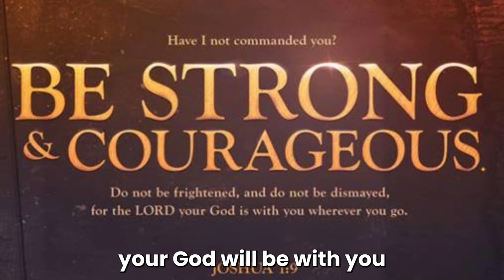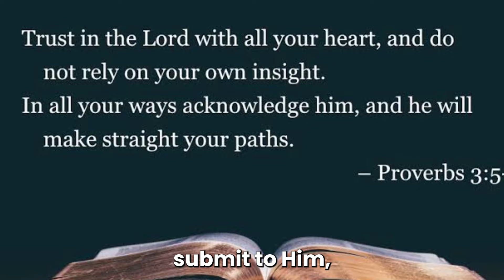Chuck Norris: How Faith KICKSTARTED His Hollywood Dream!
Dive into the soul-stirring odyssey of Chuck Norris in "Chuck Norris: How Faith KICKSTARTED His Hollywood Dream!" Witness a celestial redemption story that intertwines heart-wrenching struggles with the triumphant power of spirituality. From his humble beginnings to becoming a Hollywood legend, Norris's journey is a testament to the transformative power of faith. Discover how his unwavering belief in Christian values guided him through the murky waters of life and led him to unparalleled success in the realm of action-packed cinema and beyond.

This narrative delves deep into the essence of Norris's faith journey, revealing the profound impact of his Christian beliefs on his professional achievements and philanthropic endeavors. Explore how Norris's commitment to Christianity and TheChosen path fueled his passion for martial arts, acting, and giving back to the community, making his story a beacon of hope and inspiration for millions.

Witness the intersection of art and faith, where Norris's dedication to FaithJourney and Redemption not only defined his career but also his role as a philanthropist. Through initiatives like Kickstart Kids, Norris has leveraged his platform to teach the values of discipline, respect, and self-confidence to at-risk children, showcasing the broader impact of his faith on the industry and community.

Join us as we unravel Chuck Norris's remarkable narrative—a tale that goes beyond the glitz and glamour of Hollywood to reveal a life lived with purpose, conviction, and the unshakeable power of belief. If this story of redemption, faith, and impact beyond the screen moves your soul, don't hesitate to hit that like button, subscribe to our channel for more heartening tales, and share this video to spread the inspiration far and wide. Keep watching, keep believing, and let's continue to uplift each other's spirits.

CHAPTERS:
0:00 - Chuck Norris Faith Journey
0:13 - Chuck Norris Story: Strength, Resilience, Faith
2:19 - Chuck Norris Off-Screen Impact
3:17 - Transformative Power of Faith
4:35 - Thanks for Watching!